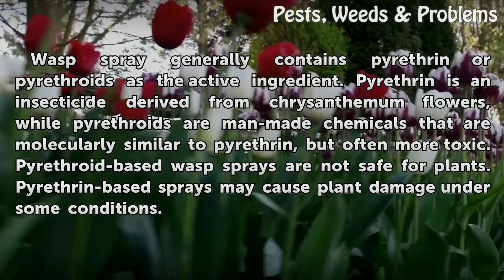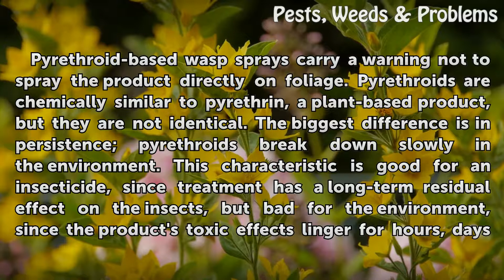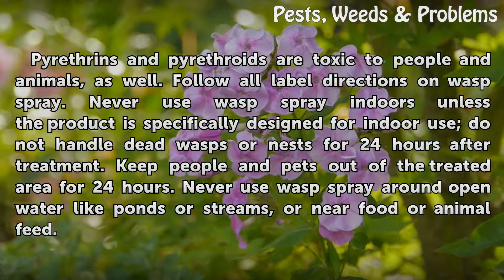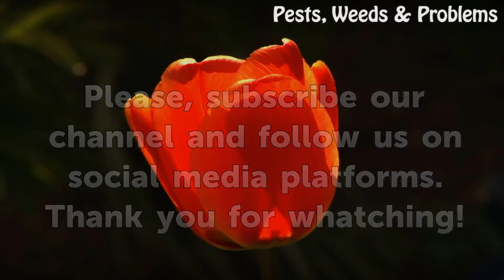Is Wasp Spray Safe for Plants?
Is Wasp Spray Safe for Plants?. Wasp spray generally contains pyrethrin or pyrethroids as the active ingredient. Pyrethrin is an insecticide derived from chrysanthemum flowers, while pyrethroids are man-made chemicals that are molecularly similar to pyrethrin, but often more toxic. Pyrethroid-based wasp sprays are not safe for plants.

Table of contents Is Wasp Spray Safe for Plants?
Pyrethroid-Based Sprays 00:44
Pyrethrin-Based Sprays 01:20
Minimizing Plant Damage 01:56
Other Safety Precautions 02:29